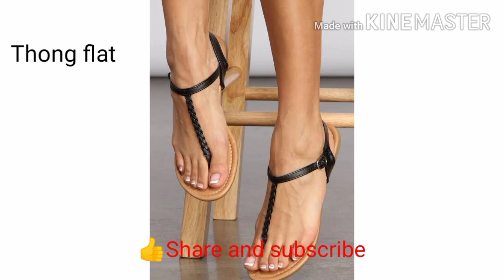Flatsandals_withdifferent_style_withnames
19 Stylish flat sandals... Summer collection for Girl's/Women's